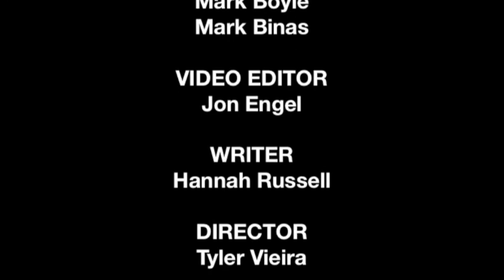Febraury 11, 2014 - Daily Announcements